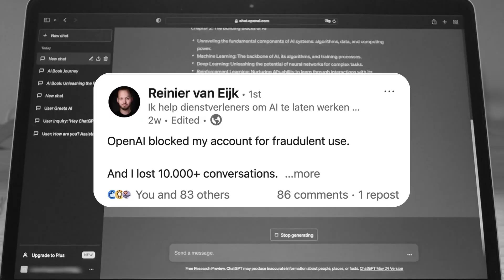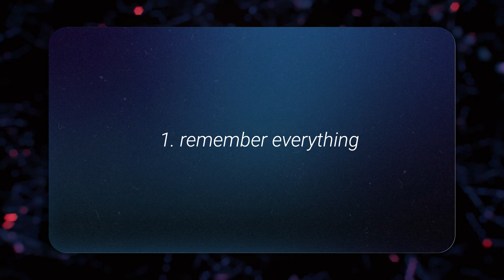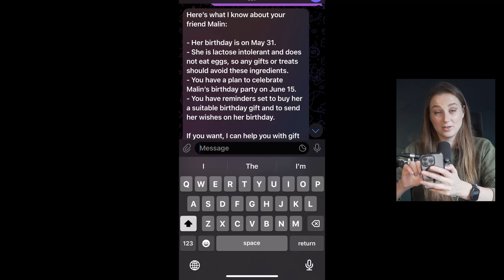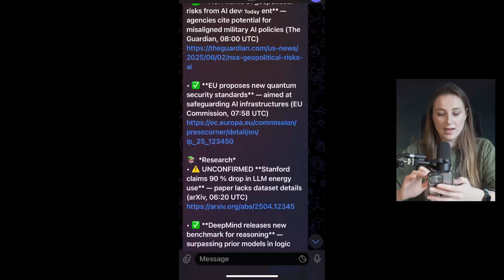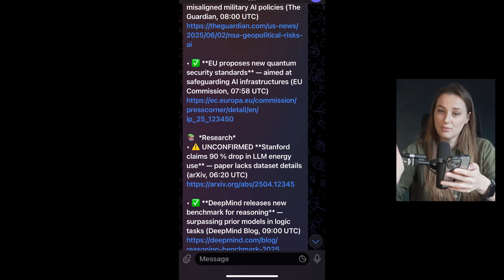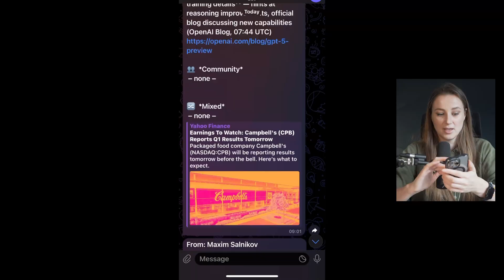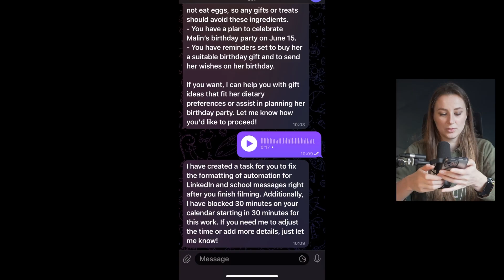AI Second Brain: The Best Way to Remember Everything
→ Join AI Productivity Hub & Setup Your AI Second Brain in 10min
Next video: I will show how 10 minute setup looks like.

Build your own AI Second Brain in just 10 minutes! This AI memory system remembers EVERYTHING - unlike ChatGPT which only stores 1400 words. Perfect for entrepreneurs, founders, and busy professionals who need a personal AI assistant that never forgets.

🧠 What You'll Learn:
- How to create an AI second brain that remembers all your conversations, meetings, and tasks.
- Why ChatGPT and Claude have limited memory (and how to fix it)
- Real example: How AI memory saved a $400K business relationship
- Set up automated workflows with Make, n8n, Zapier integration
- Connect your AI brain to Telegram, Slack, Discord, WhatsApp...

Key Features:
✅ Remember everything automatically - no manual tagging or organizing
✅ Connect all your tools and workflows in one place
✅ Access your AI memory from anywhere
✅ Create tasks and calendar events with voice commands
✅ Get AI-curated news summaries and email alerts
✅ Works with Claude AI, ChatGPT, and other AI tools

GG 💃